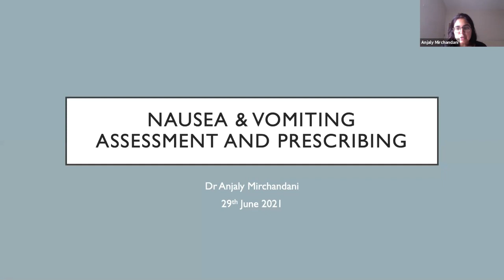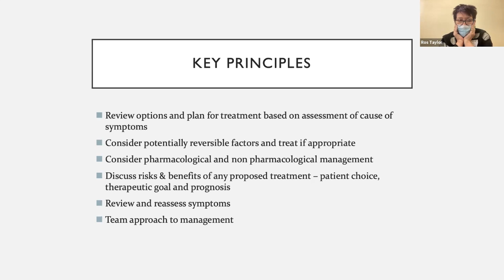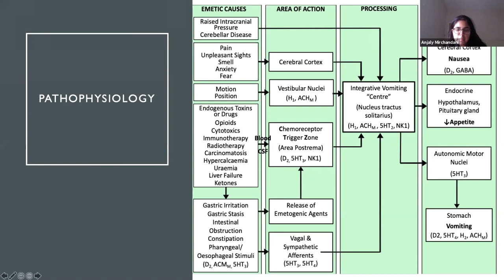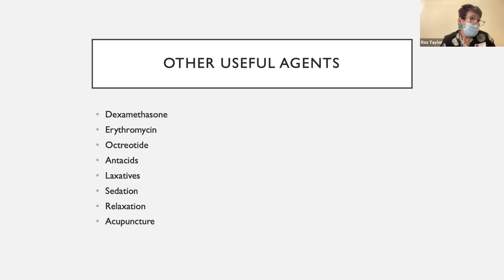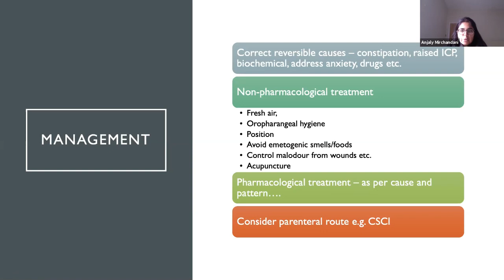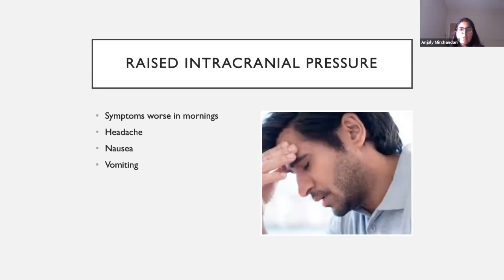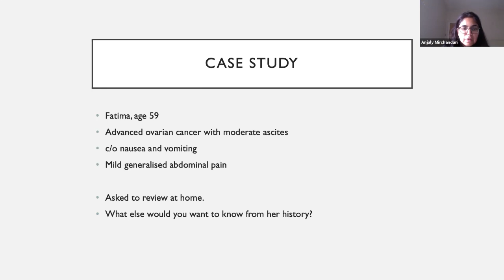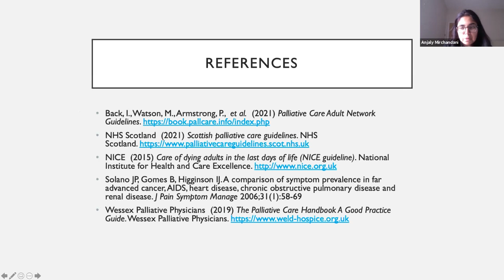Nausea, Vomiting, and Bowels: Assessment and Prescribing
Dr Anjaly Mirchandani, GP and Lecturer